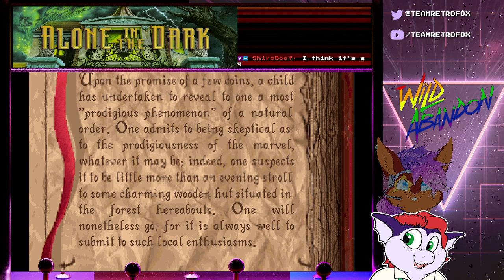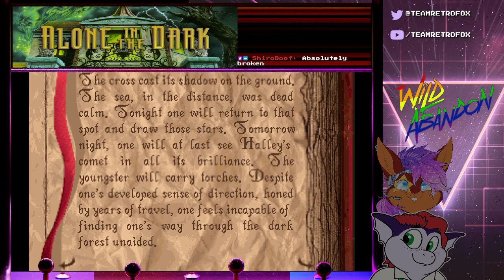Retro Weekends - Alone in the Dark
Played by: Jaye